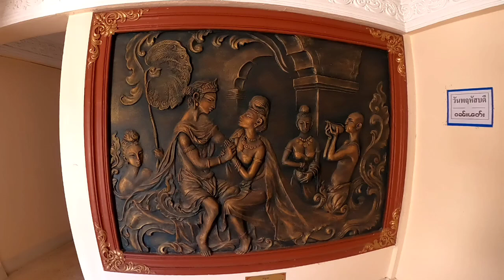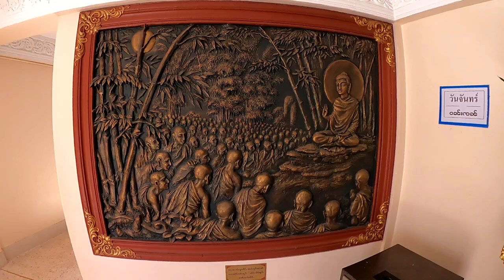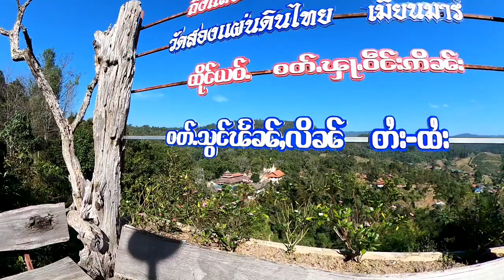ဝတ်ႉၾႃႉဝဵင်းဢိၼ်း ႁႂ်ႈႁၵ်ႉသႃ သသႃႇၼႃႇ วัดฟ้าเวียงอินทร์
เกี่ยวกับ

วัดฟ้าเวียงอินทร์ เป็นวัดราษฎร์สังกัดคณะสงฆ์ฝ่ายมหานิกาย ตั้งอยู่ในตำบลเปียงหลวง อำเภอเวียงแหง จังหวัดเชียงใหม่ ที่ดินของวัดครอบคลุมพื้นที่ทั้งประเทศไทยและประเทศพม่า โดยมีเจดีย์มารชินะเจดีย์ อยู่ฝั่งไทย ส่วนอุโบสถตั้งอยู่ฝั่งประเทศพม่า ทำให้วัดนี้ได้ชื่อว่า "วัดสองแผ่นดิน